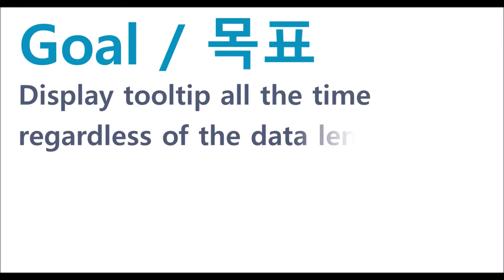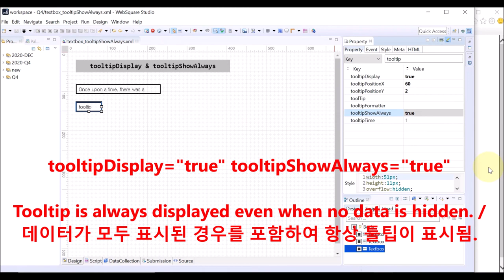TextBox - tooltipDisplay & tooltipShowAlways | WebSquare5 - Quick Guide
00:00 Introduction
00:05 Goal
00:20 Related Properties
00:31 DEMO
01:42 End of DEMO

Display tooltip all the time regardless of the data length.

Related API
   tooltipDisplay
   tooltipShowAlways